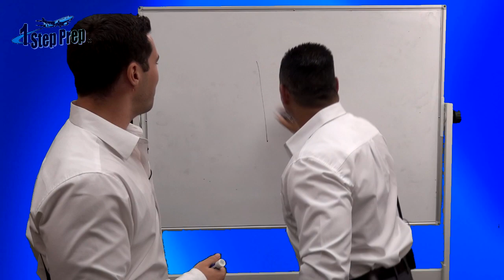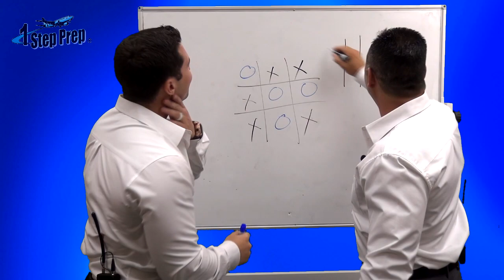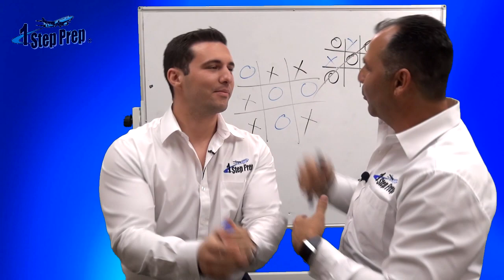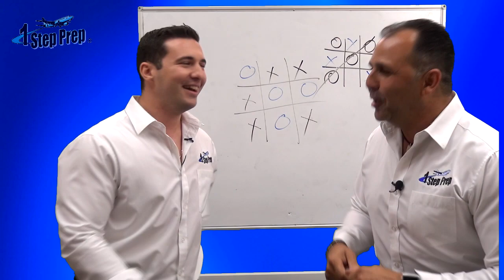B737 Oral Questions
Joe Munoz & Juan Dominguez have fun answering B737 oral questions in a creative way!!

 Checkout 1StepPrep.com for all of your type rating needs. Juan and Joe our industry recognized instructors with over 20,000 hours of instruction given. This includes Level D sim time, fixed base sim, and ground school! Not to mention they both teach fluently in english and spanish!!

We guarantee your success.

1StepPrep
Professional Type Rating Video + In Person Training
1StepPrep.com
Miami, FL